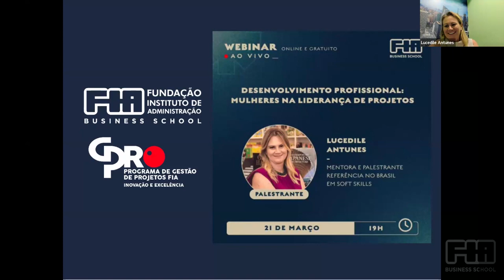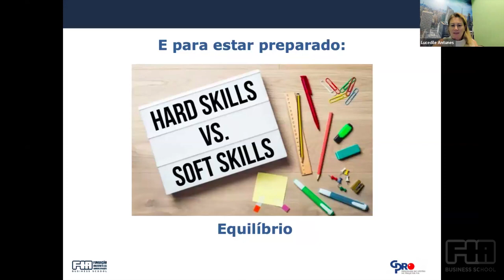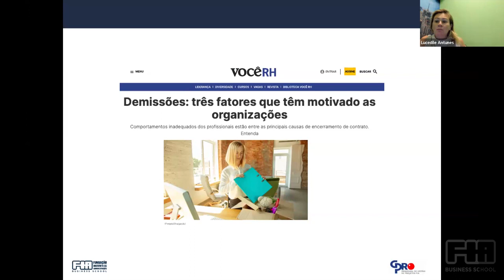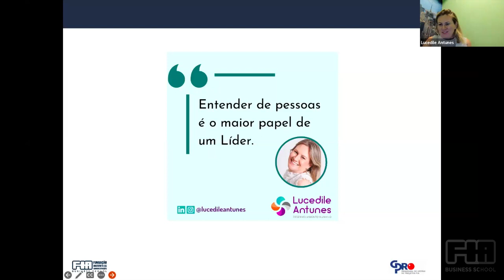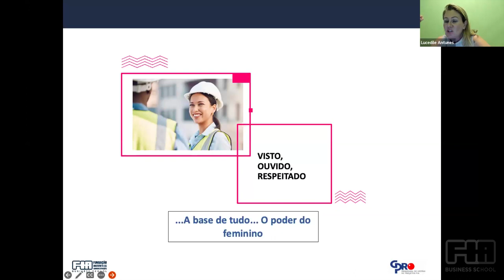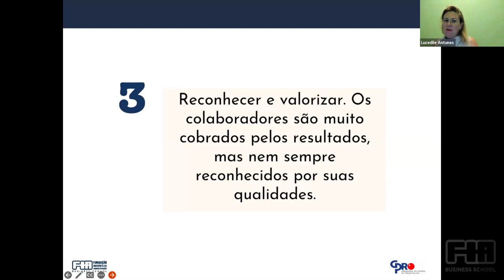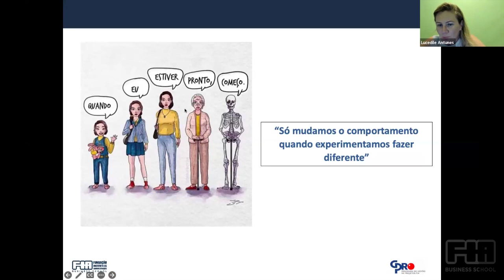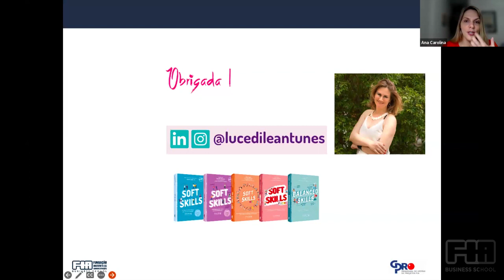Desenvolvimento Profissional: Mulheres na Liderança de Projetos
Neste webinar foram abordados os seguintes temas: desafios históricos enfrentados por mulheres em ambientes corporativos; liderança humanizada e as energias do feminino e masculino e como a diversidade de gênero na liderança contribui para a inovação em projetos; soft skills - habilidades específicas que as mulheres trazem para a liderança de projetos, como empatia, habilidades interpessoais e resiliência, entre outras.